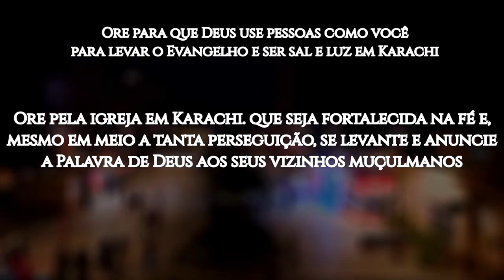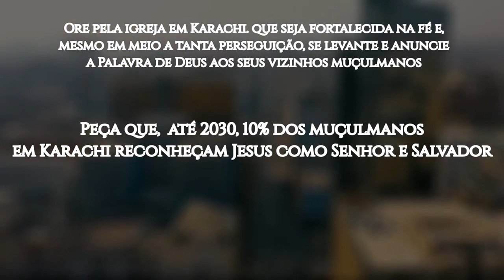ROTA 10/10 2024 #16 KARACHI, Paquistão (ORAÇÃO PELOS POVOS MUÇULMANOS)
Karachi, capital da província de Sinde, é uma cidade portuária localizada na costa do Mar Arábico, no sul do Paquistão. A mais populosa do país, é grande em diversidade, abrigando o maior número de grupos étnicos, linguísticos e religiosos, tanto de paquistaneses quanto de estrangeiros. Além disso, é lar de muitos migrantes e refugiados, a maior parte deles vindos da Índia, Afeganistão, Irã e Bangladesh.

A cidade é predominantemente muçulmana: 96,5% da população professa o islamismo como sua religião. Aproximadamente 85% dos muçulmanos de Karachi são sunitas (o restante é de xiitas). De acordo com a antropóloga Nichola Khan, Karachi é a maior cidade muçulmana do mundo.

OREMOS:

●  Clame a Deus para que Karachi, cuja influência é grande no âmbito religioso e financeiro do Paquistão, também se torne referência e ponte para que o Evangelho cresça e se espalhe por todo o país;

●  Clame para que a igreja dobre os joelhos pelos milhões de muçulmanos que vivem nas trevas em Karachi, pois não conhecem o Salvador do mundo;

●  Ore para que Deus use pessoas como você para levar o Evangelho e ser sal e luz em Karachi;

●  Ore pela igreja em Karachi: que seja fortalecida na fé e, mesmo em meio a tanta perseguição, se levante e anuncie a Palavra de Deus aos seus vizinhos muçulmanos;

●  Peça que,  até 2030, 10% dos muçulmanos em Karachi reconheçam Jesus como Senhor e Salvador.